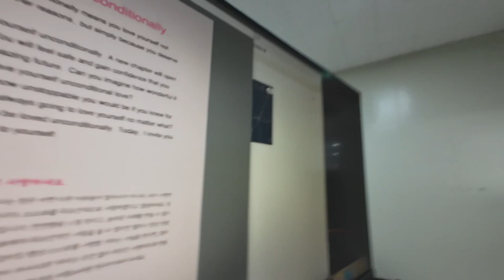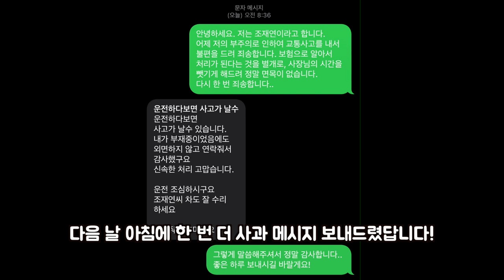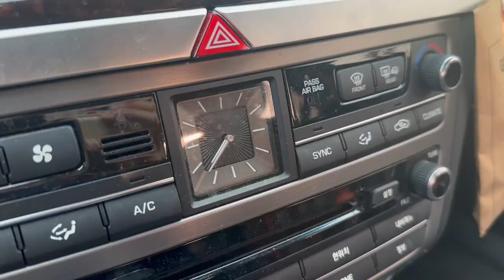[말많음주의]사고치고 뒷수습 브이로그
사고친게 뭐 자랑이라고 이렇게 영상을 만들었냐는 생각도 들었지만요.
경각심을 가지고 앞으로 제가 조심히 운전하기 바라는 마음으로 만들어봤습니다.
모두들 안전운전 하시길 바랄게요~